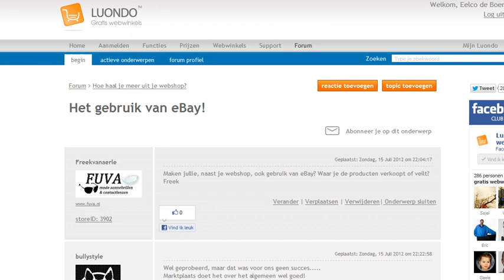Gebruik eBay Als Klantentrekker Voor Je Webwinkel